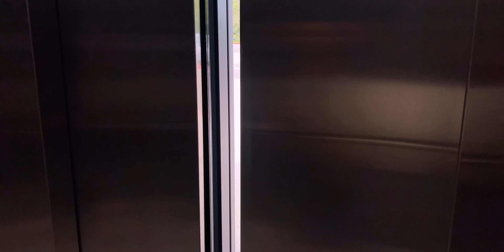「AppleParkの地下に潜入してみました！」第1699話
iPhoneをAmazonで調べる
ShoulderPodをAmazonで調べる

最近のお気に入りグッズ
Peak DesignグッズをAmazonで調べる
PolarProをAmazonで調べる
DJI OM5をAmazonで調べる
DJI MicをAmazonで調べる
ルンバをAmazonで調べる
KintoをAmazonで調べる
DJIドローンをAmazonで調べる
ShiftCamをAmazonで調べる